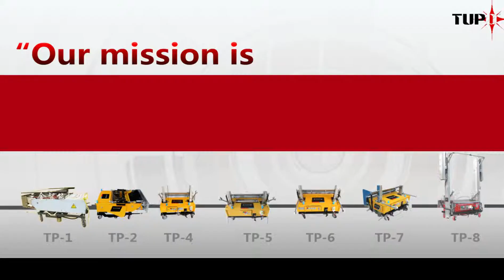TUPO 6 Automatic Plastering Machine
2014 went into TUPO-6 plastering machine, which is the six generation of TUPO plastering machines invented by Mr. Wang Jianhu. It is capable of rendering from the floor bottom(5cm from bottom) to roof top. Two plastering board, better planeness. Located by infrared ray. Better verticality. Operated by one worker, save more labor cost.